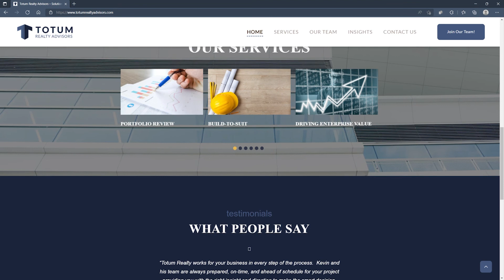Totum Podcast Episode 5: Are you a YIMBY or NIMBY?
Here at Totum Realty Advisors, we view commercial real estate through three different sets of eyes. With 45 years combined experience, we often round table and discuss topics: current events, regulations, general stories and client experiences. Grab a bourbon with us and enjoy! We invite you to listen in, suggest topics and join us!

Guests are welcome, as are comments and feedback.